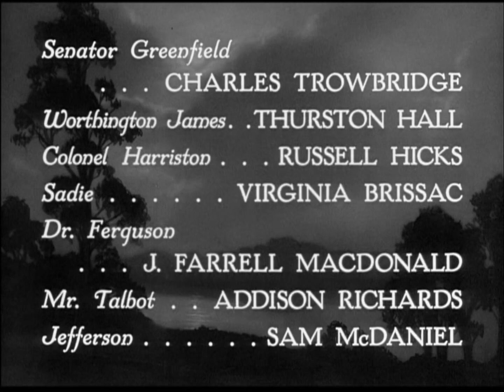A Warner Bros.-First National Picture (1941)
From the end of the 2008 DVD release of The Great Lie (1941).